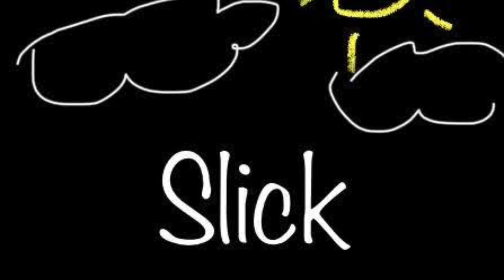Slick 🐍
Psalm 53:1